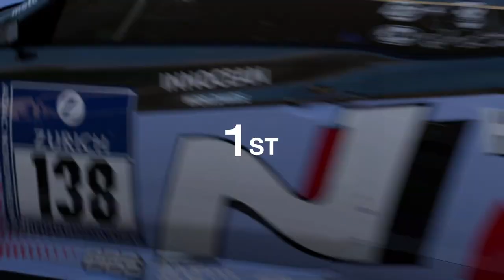GRAN TURISMO 7 | GAMEPLAY #136